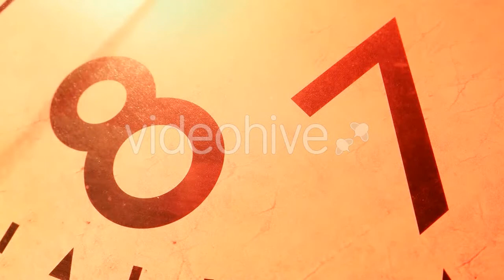Tailor Cutting Out Parts of Artificial Leather - (industrial) | Stock Footage Mega Pack +40 items